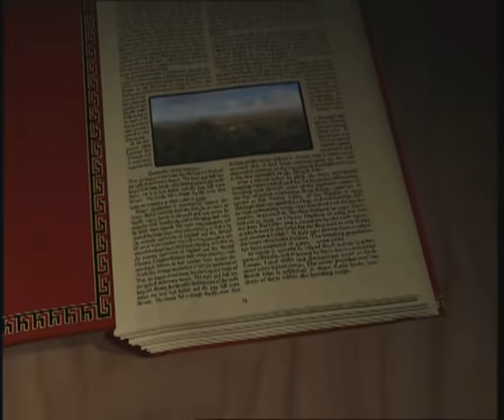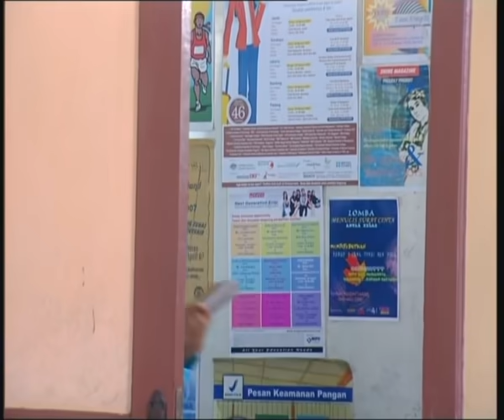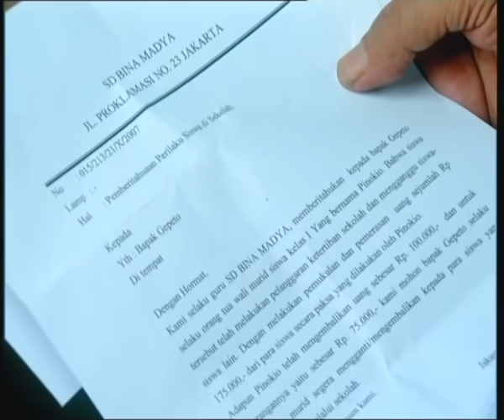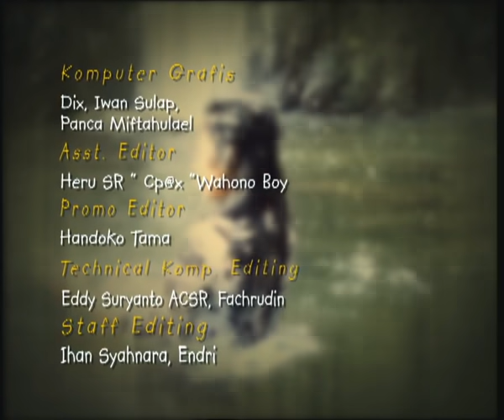Dongeng - Episode 43 | Pinokio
Selamat Menonton